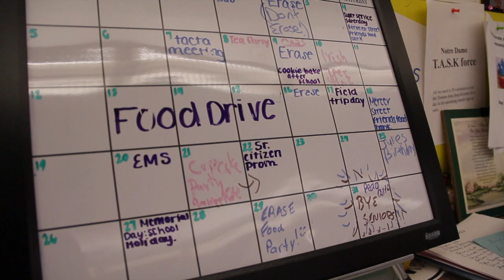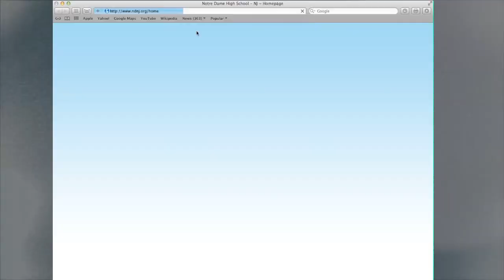Why Notre Dame?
by: Kim Woodcock `13